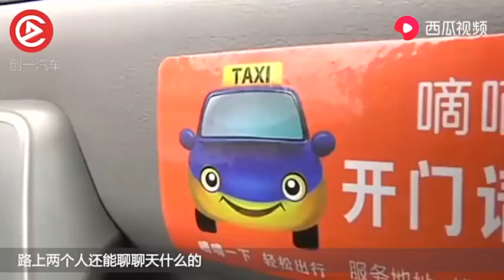兼职跑滴滴的人竟不是为了挣钱，难道他们另有所图？